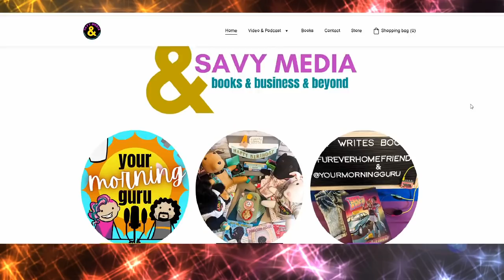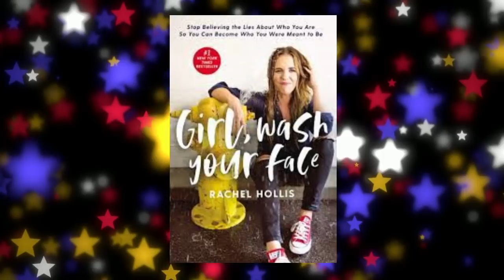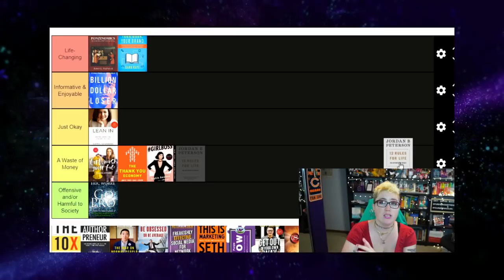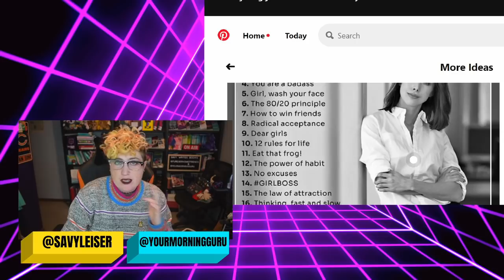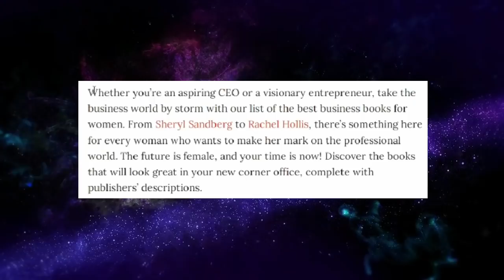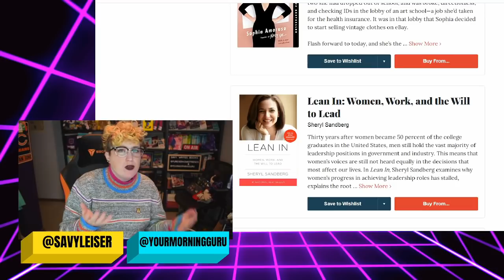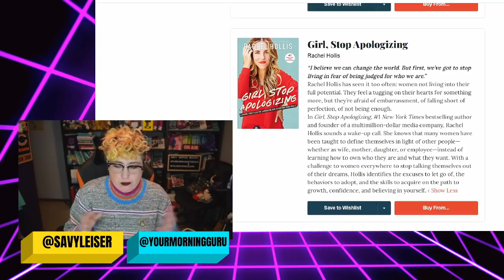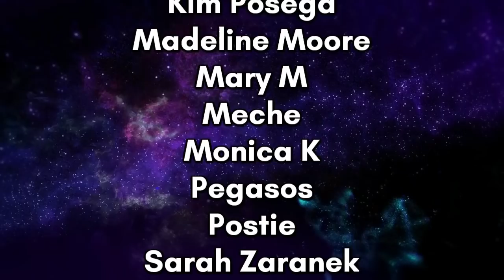THESE Are the "Best" Books for Women in Business?! | RANT & REVIEW